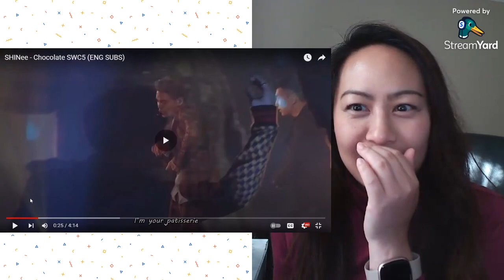SHINee - SHINee World Concert V Chocolate | Reaction - THE LYRICS ARE TOO HOT!!!!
Another highly requested reaction thank you Shawols!

I realize after re-watching that I got Minho & Jonghyun mixed up...LOL it was the hair!!!

Thank you @ofra8191 for the link with subs!

☕️ Help support me & my page by buying me a cup of coffee!